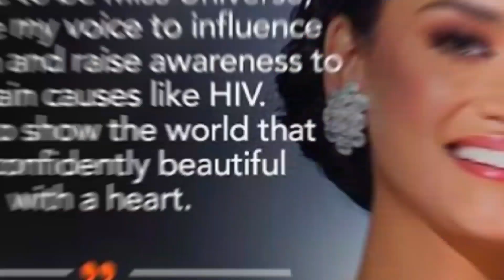Brilliant Answers of Miss Universe 1969, Miss Universe 1973, Miss Universe 2015, Miss Universe 2018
Ang Miss Universe ay isang pandaigdigang paligsahan sa kagandahan na nagsimula noong 1952.

Chapters:
0:00 Introduction
0:14 Context
1:42 Gloria Diaz Q&A
2:14 Margie Moran Q&A
2:50 Context
3:19 Catriona Gray Q&A
4:12 Pia Wurthzbach Q&A